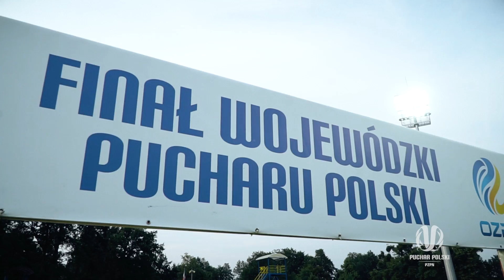„Fajnie potem iść przez wioskę!”. Klub z trzech miejscowości w finale Pucharu Polski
To był niezapomniany dzień dla drużyny o nietypowej nazwie: Po-Ra-Wie Większyce. Czwartoligowy klub, który reprezentuje trzy małe miejscowości z Opolszczyzny – Pociękarb, Radziejów i Większyce – miał okazję zmierzyć się z grającą o ligę wyżej Polonią Głubczyce w finale regionalnego Pucharu Polski. – Dla większości chłopaków jest to najważniejszy mecz w życiu – zauważali jego przedstawiciele.